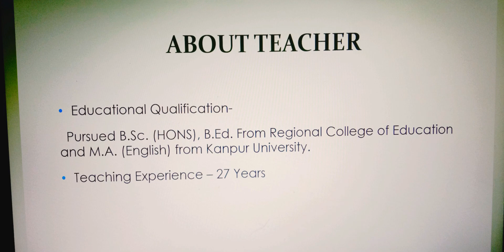Introduction : Easy Learning With Us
Important topics of biology are explained in simplified manner from a reliable source. Along with a additional feature of doubt session.
Hope you enjoy learning with us 😊.